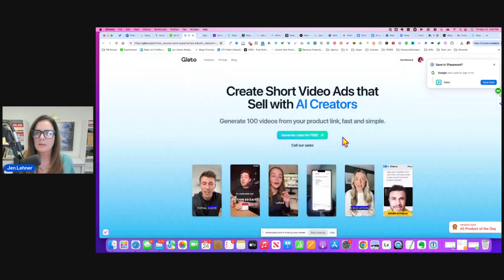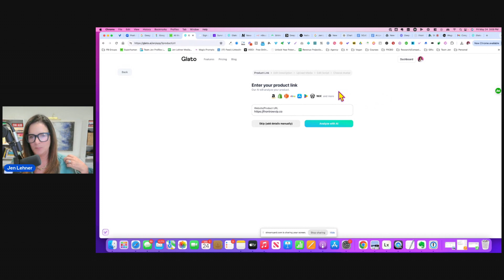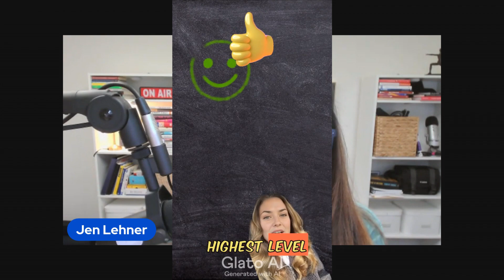Glato.AI: Convert websites into engaging video ads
In this video, I'm going to show you how to use Glato.AI to convert websites into engaging video ads.

Come join us in our private membership group, The Front Row VIP and learn more about AI.

We have hundreds of training and tutorials about everything under the sun relating to online business, marketing, and entrepreneurship, two live strategy calls each month, focusing on YOUR business, an accountability and support group like no other, AI strategy club, monthly guest experts, challenges, mixers, and special events.